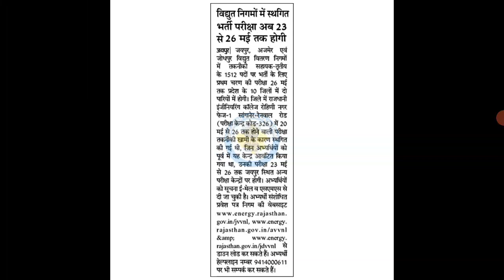नई परीक्षा तारीख जारी || Exam Date latest news today | Rsmssb Exam 2022